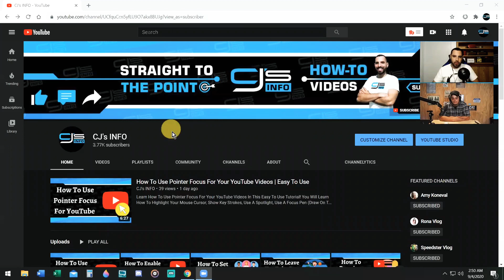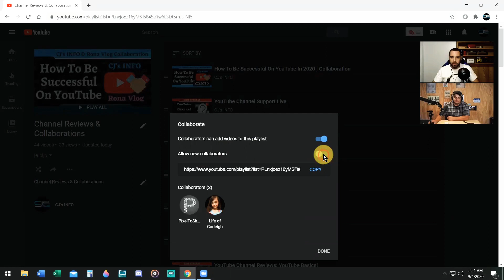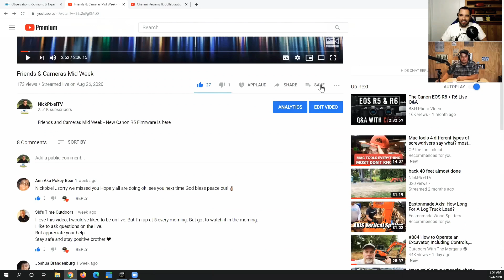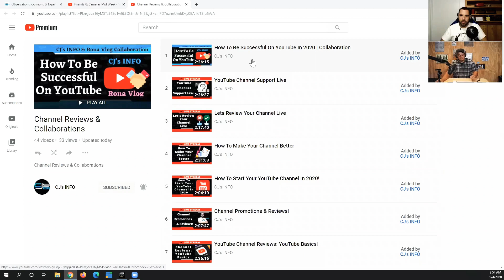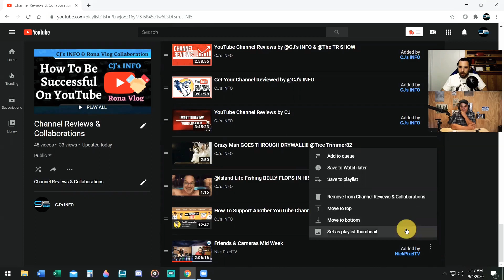How To Create Collaborative 🤝 Playlists On YouTube | Simple Tutorial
Learn How To Create Collaborative 🤝 Playlists On YouTube | In This Simple Tutorial To Help Your Channel Be Found More. You Will Learn How To Collaborate With Other YouTubers By Using The Collaborate Playlist Feature. In This Video You Learn How To Use The Playlist Collaboration Feature & Other Playlist Features That Most YouTube Channels Don't Know About or Even Use.

✭CJ's INFO shares valuable life experiences aimed at optimizing your time and financial resources. Join me as we delve into a diverse range of topics, featuring practical straight to the point how-to guides, clever tips, and easy to follow DIY tutorials. Embark on this journey with me to enhance your knowledge and make more informed decisions in your everyday life!

►Get My Video & Streaming Equipment◄:
My Mic
My Camera
My Ring Light
My Green Screen

Copyright: You do not have the right to reproduce, store, or transmit any content of "CJ's INFO" YouTube channel videos without prior written permission by the creator of the channel via email.

Liability Waiver: By watching and/or acting upon advice from "CJ's INFO" YouTube channel, you the viewer, release from liability and waive your right to sue "CJ's INFO" YouTube channel from any and all claims, including claims of negligence, resulting in any physical injury, illness (including death) or economic loss you may suffer from your own actions due to this video.